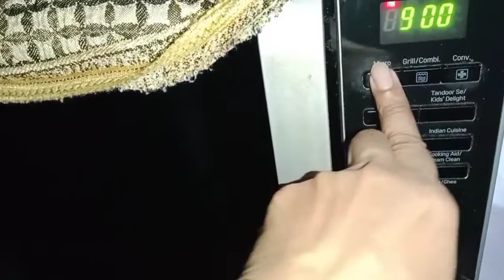ইডলি দিয়ে বানিয়ে ফেলুন এমন চটপটা idli chat recipe.. spicy কিছু খেতে ইচ্ছে করলে অবশ্যই বানাতে হবে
For making Idli chat recipe.
Ingredients.
For making idli.
• 150grm suji.
• 100grm curd.
• Salt to taste.
• 1 packet eno fruit salt.
• White oil 10grm.

For frying the idli.
Ingredients.
• Mustard seeds.
• Curry leaves.
• Sambar masala or paw bhaji masala.
• 1onion.
• 1 chopped tomato
• Chopped green chili.
• White oil.
• Salt to taste.
• Haldi powder.
• Red chilli powder.